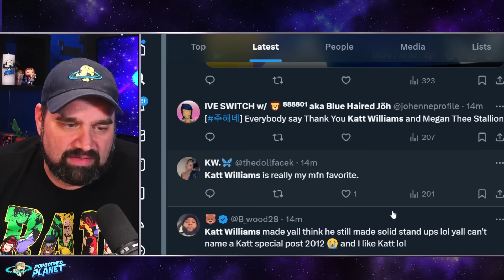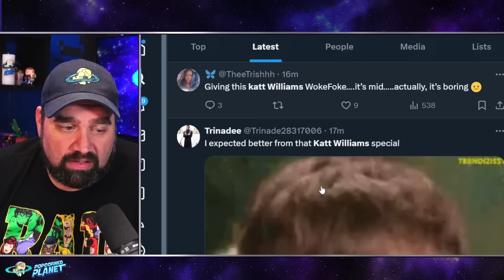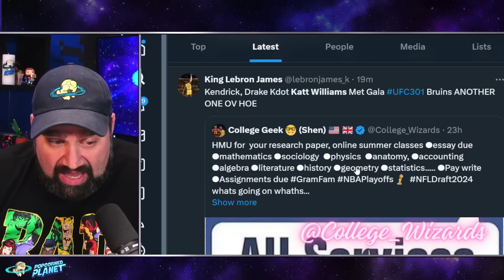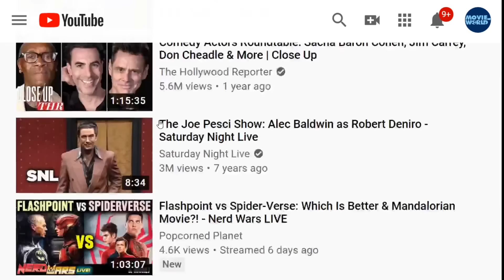Katt Williams SLAMS Diddy, Lizzo & Oprah in Woke Foke LIVE Netflix Stand Up Comedy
Watch Katt Williams LIVE Netflix show for the Full Stand Up Comedy special - but we have the best video clips from Woke Foke where he calls out Diddy, Lizzo and Oprah along with audience reactions

Legendary philosopher, truthsayer and comedian Katt Williams returns to Netflix for a live comedy event - Katt Williams: Woke Foke - streaming live from Los Angeles as part of Netflix Is A Joke Fest on May 4, 2024 at 10PM EDT (7PM PDT). It's live and it's Katt, so anything can happen.

Katt Williams: Woke Foke | Official Trailer | Netflix

Comedian Katt Williams lets loose in real time as he hits the stage on May 4 for Netflix’s second livestreamed stand-up event. (Live event in English.)

Or Send Packages, Toys & Fan Mail To:
Andy Signore
16350 Bruce B Downs Blvd